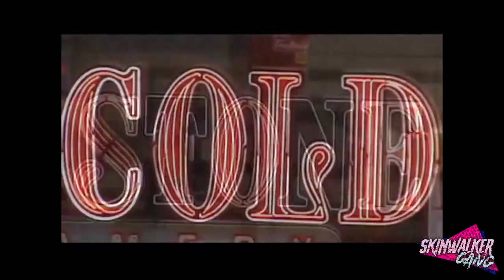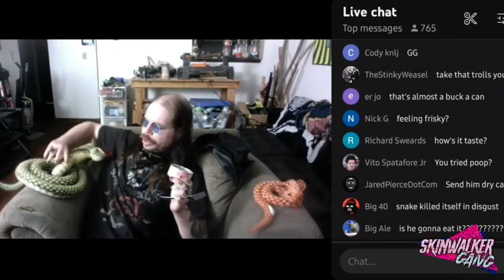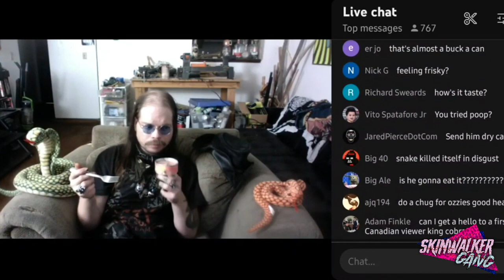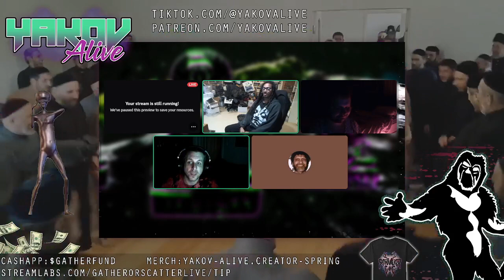King Cobra Magick with Yakov & Gang (Streamed on Rumble - Link in description)